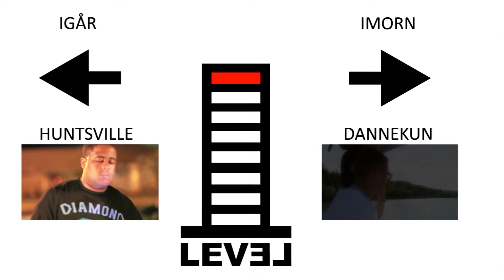Level 8 Studio and Yung B in the land of the U.S. of A. - Day 26 "Keep it 100"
Chris Change och Tony from Sweden från Level 8 Studio åker till Huntsville, Alabama för att jobba på ett musikprojekt tillsammans med Slow Motion Sounds. Change spelar in med rapparna ST 2 Lettaz (G-Side), Mic Strange och Norty Hugh för att sedan samarbeta med lokala live-musiker under post-produktionsfasen av låtarna. Dannekun a.k.a. Yung B hakar på med sin kamera för att dokumentera resans gång.

Projektet är finansierat med bidrag från Statens Musikverk.